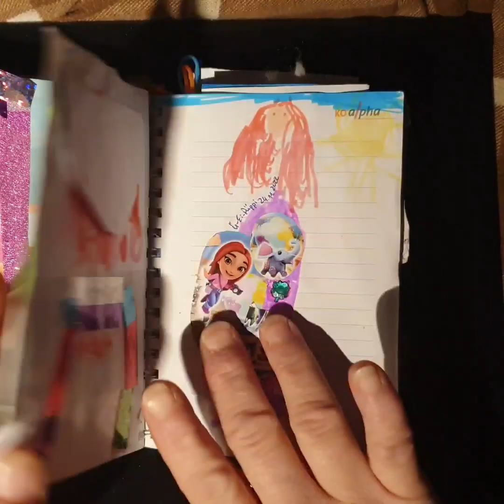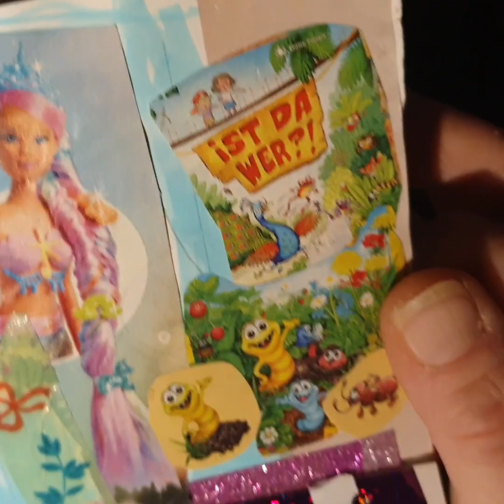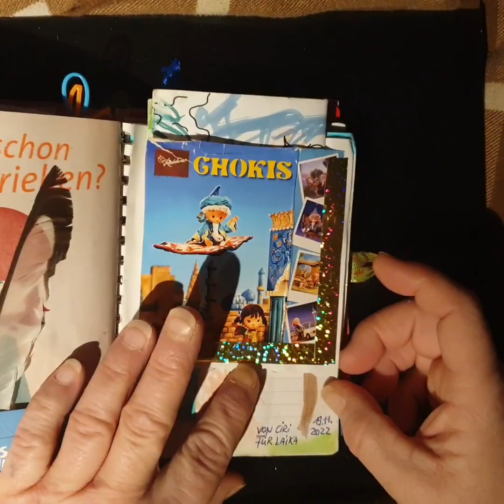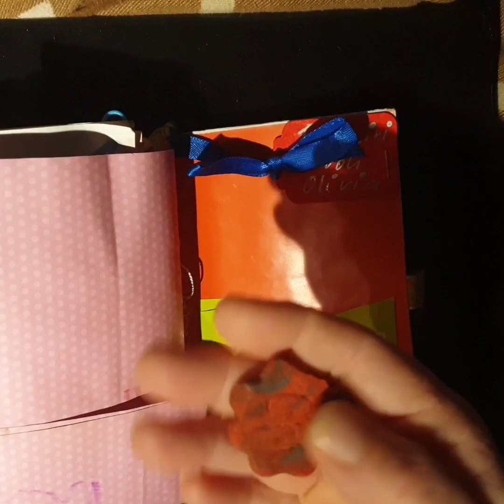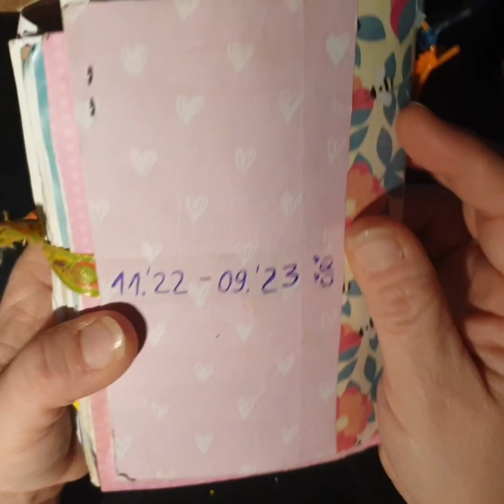Scrapbook Memorybook by a 3to4 yrs old child Erinnerungsbuch von3-4jährigemKind Inspire Inspiration